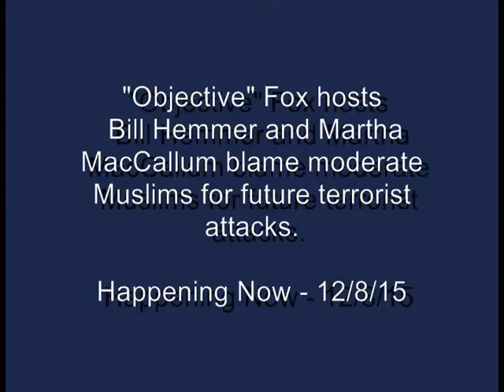"Objective" Fox Host Finds A Creative Way To Blame Moderate Muslims For Future Terrorism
Watch the two hosts, whom Megyn Kelly says "could not be more fair," suggest that moderate Muslims are to blame for terrorism because they haven't taken taken to the streets "on a daily basis" and condemned radical extremism.